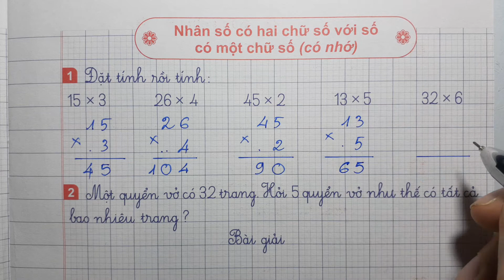VỞ THỰC HÀNH TOÁN LỚP 3 Quyển 1 Trang 9 - NHÂN SỐ CÓ 2 CHỮ SỐ VỚI SỐ CÓ 1 CHỮ SỐ CÓ NHỚ - Thầy Nhựt